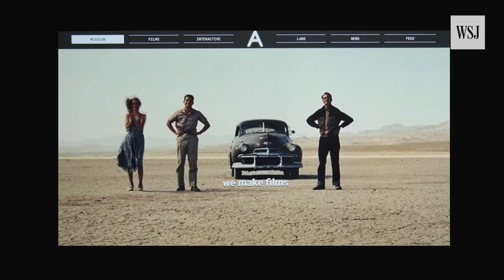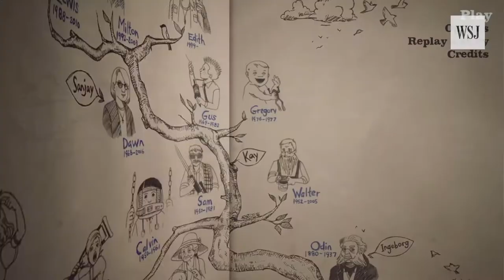'Detroit' Marks Milestone for Hollywood's Newest Studio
"Detroit” is the first film both produced and distributed by Annapurna Pictures. Hollywood’s newest studio was founded in 2011 by Megan Ellison, only the fourth producer ever nominated for an Oscar twice for Best Picture in the same year. Mark Kelly looks back at Annapurna’s brief but acclaimed history. Photo: Everett/Getty Composite: Mark Kelly